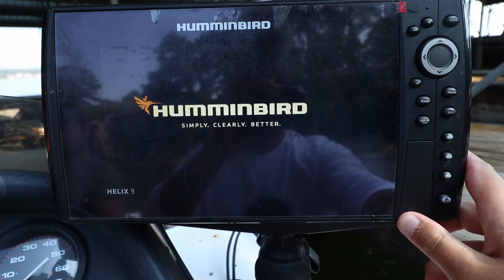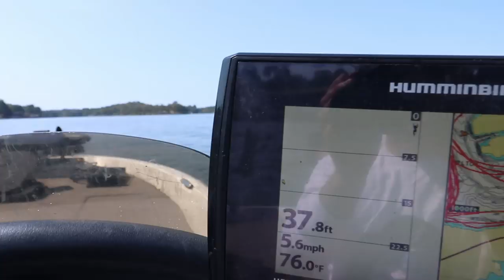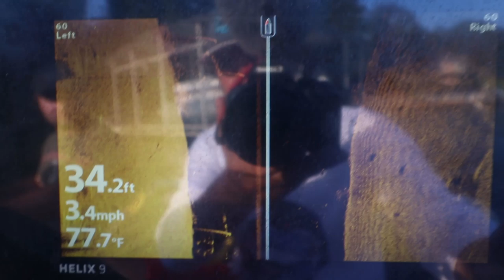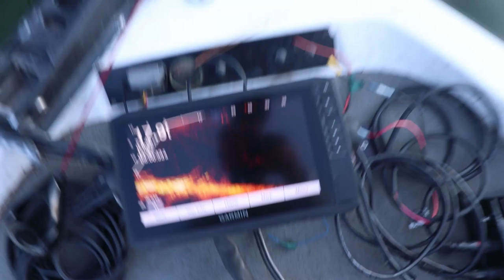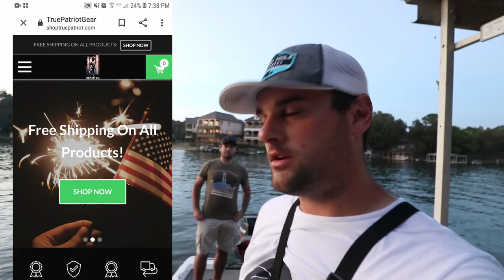He Caught his PB crappie on Live Minnows (Dock fishing for Crappie)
The Last day fishing Lake Hamilton was nothing short of grueling. After spending hours fishing multiple docks, my brother finally managed to boat his biggest crappie ever!
-FC

SONAR SETUP
Trolling motor - Garmin 93sv

Boat Dash- Humminbird Helix 9

Cameras:

Vlog Cam
GoPro 4 (best audio)
Underwater camera

Lenses:
Vlog Lens- Canon 10-18mm Wide angle
Main Lens- Canon 18-55mm
Long Lens- Canon 55-250mm